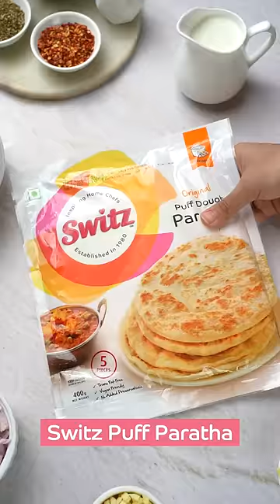Chicken Pie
You won't stop on the first slice of this super easy chicken pot pie!
GoCreate now!

✔️ Ingredients:

*Switz puff paratha
*450 grams cubed skinless & boneless chicken breast
*1 cup frozen vegetables
*⅓ cup butter
*⅓ cup chopped onion
*⅓ cup all-purpose flour
*½ teaspoon salt
*¼ teaspoon black pepper
*½ tsp mixed herbs
*⅔ cup milk

📌 Recipe:

1. Preheat the oven to 425 degrees F (220 degrees C.)
2. Spread the Switz puff paratha on a greased baking tin and keep aside.
3. Melt butter in another pan over medium heat.
4. Add onion and cook for 5 to 7 minutes until soft and translucent.
5. Stir in flour and mix it well.
6. Slowly stir in milk.
7. Reduce heat to medium-low and simmer until thick.
8. Add cooked chicken, vegetables, salt pepper, and seasonings.
9. Add cheese and give it a mix.
10. Remove from heat and set aside.
11. Add the chicken gravy over the Switz puff paratha.
12. Cover with top crust, seal the edges and cut away any excess dough.
13. Make several small slits in the top crust to allow steam to escape.
14. Bake in the preheated oven until the pastry is golden brown and the filling is bubbly or around for 30 to 35 minutes.
15. Cool for 10 minutes before serving.